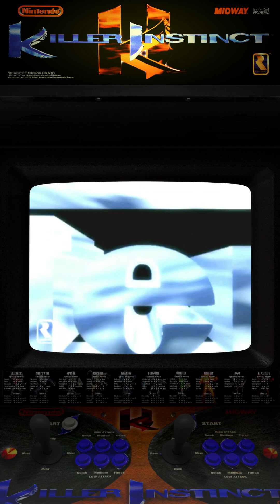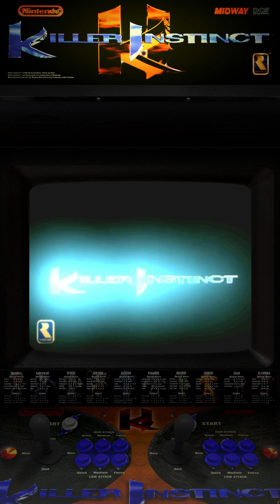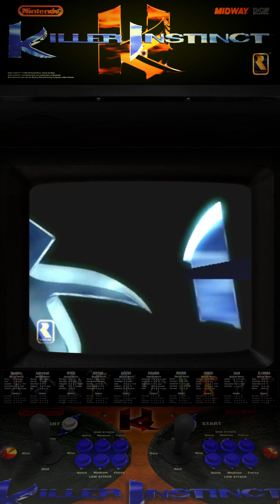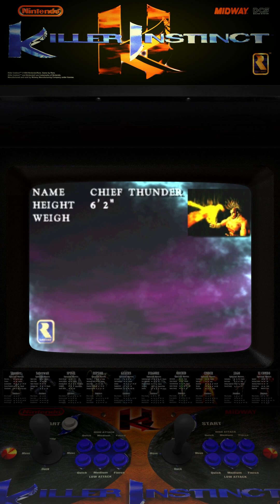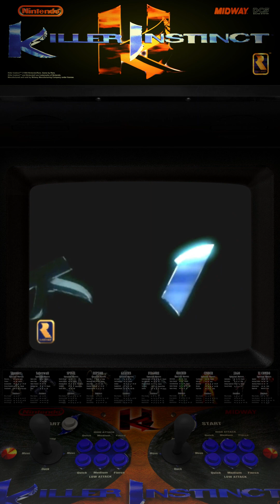KILLER INSTINCT | INTRO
Lanzado en 1994 para arcades y Super Nintendo, Killer Instinct fue un juego de peleas que rompió los moldes con su jugabilidad frenética, personajes carismáticos y gráficos impactantes. El juego se convirtió en un éxito comercial y de crítica, y es considerado uno de los mejores juegos de peleas de todos los tiempos.

Puntos fuertes:

Jugabilidad brutal y extrema: Killer Instinct se caracteriza por su jugabilidad rápida y furiosa, con combos devastadores y movimientos especiales espectaculares. El juego también introdujo el concepto de "Ultra Combos", movimientos especiales que pueden eliminar a un oponente de un solo golpe.
Personajes carismáticos y memorables: Killer Instinct cuenta con un elenco de personajes únicos y memorables, cada uno con su propio estilo de lucha y personalidad. Algunos de los personajes más populares incluyen a Jago, Orchid, Fulgore y Riptor.
Gráficos impactantes para su época: Killer Instinct fue uno de los primeros juegos de peleas en utilizar gráficos 3D en tiempo real. Los personajes y escenarios del juego estaban llenos de detalles y animaciones fluidas, lo que creaba una experiencia visual impresionante.
Puntos débiles:

Curva de aprendizaje alta: Dominar los combos y movimientos especiales de Killer Instinct puede ser un desafío para jugadores novatos.
Controles imprecisos: Los controles del juego pueden ser un poco imprecisos, lo que puede provocar frustración en algunas situaciones.
Campaña corta: El modo historia del juego es relativamente corto, lo que puede decepcionar a los jugadores que buscan una experiencia más profunda.
En resumen, Killer Instinct es un juego de peleas clásico que sigue siendo divertido y emocionante. Su jugabilidad frenética, personajes carismáticos y gráficos impactantes lo convierten en una experiencia única que merece ser experimentada. Si buscas un juego de peleas desafiante y con personalidad, Killer Instinct es una excelente opción.

Algunos aspectos específicos del juego que me gustaría destacar son:

El sistema de combos de Killer Instinct es uno de los más complejos y satisfactorios de cualquier juego de peleas.
Los personajes de Killer Instinct están llenos de personalidad y carisma. Cada uno tiene su propia historia y motivaciones, lo que los hace más atractivos para los jugadores.
Los gráficos de Killer Instinct fueron revolucionarios para su época. Los personajes y escenarios del juego están llenos de detalles y animaciones fluidas, lo que crea una experiencia visual impresionante.
Killer Instinct es un juego que sigue siendo disfrutado por los fans de los juegos de peleas hasta el día de hoy. Su jugabilidad frenética, personajes carismáticos y gráficos impactantes lo convierten en una experiencia única que merece ser experimentada.